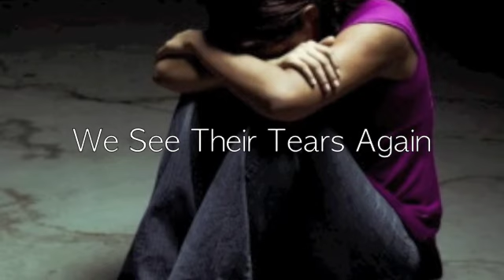Caring people by chanmin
Song Composition